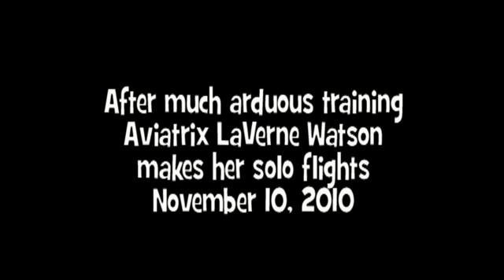LaVerne solos her RC model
This lady has learned to fly her Radio controlled model airplane